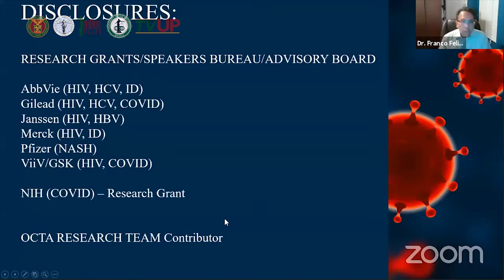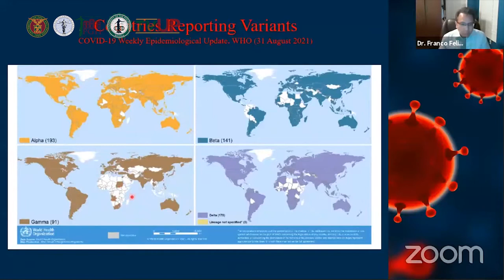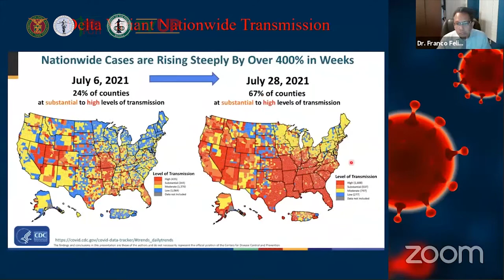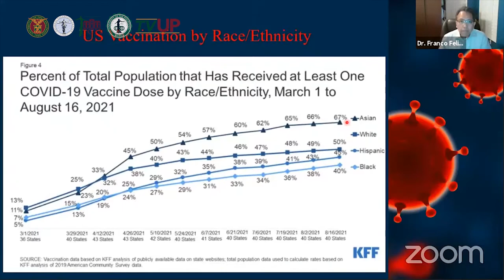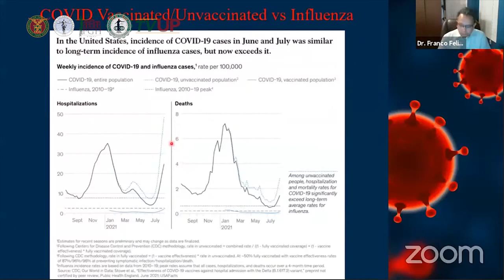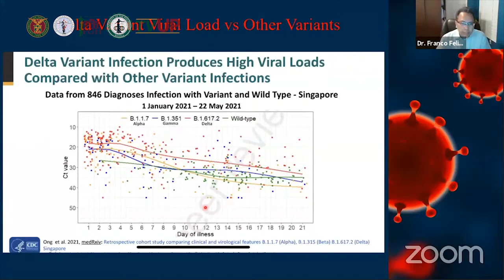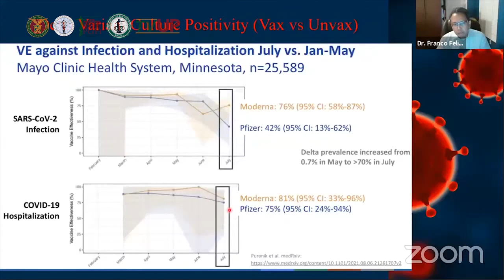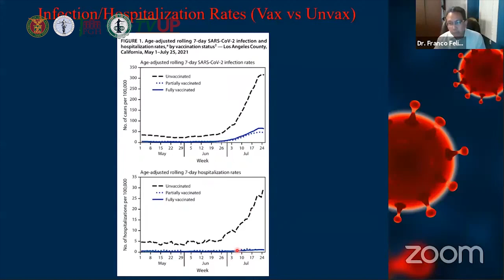SCD Digital Shorts Webinar 68 Dr Franco Felizarta